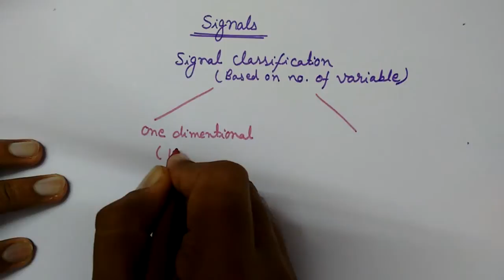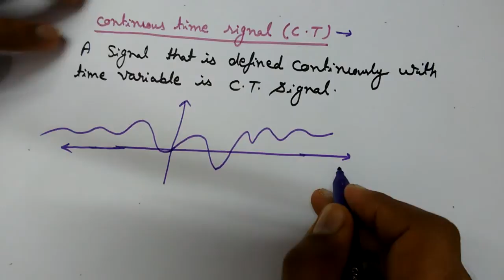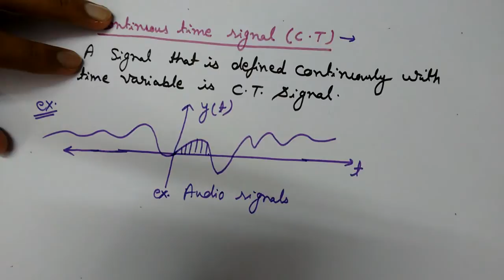Continuous and Discrete Time Signals - CT and DT Signals - Definition of Signal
In this video lecture you will learn- Introduction of Continuous and Discrete time signals and how these are different from each other. The definition of signal has also been explained. Examples of signals are used to clear the concept of continuous time signals (CT signals) and Discrete Time Signals (DT signals).

What is a Signal (Definition of Signal)-
A signal may be defined as a function of one or more independent variables like time, distance, position or temperature etc., that has some information about the phenomena that produced the signal.
So in other words we can say, a signal is a function of independent variables having some information.
The signals maybe motion signals, sound signals, image signals or video signals etc.
Signals can be classified into two types based on their characteristics in time domain-
Continuous Time Signals (C.T.)
Discrete Time Signals (D.T.)

A signal that is defined continuously with independent variable (time) is called a continuous time signal.

Some physical examples of continuous time signals are- sound signals, pressure signals, temperature signals etc. Other examples are- sine wave, triangular wave etc.
The image shown below is of a continuous time signal.
This signal has some certain value at every instant of time, in any period of time interval. Therefore it is continuous in time, so called as continuous time signal.

Discrete time signals are the signals that are defined only at discrete (distinct/separate) times. It means discrete time signals are not continuous in time.
The following image shows a discrete time signal-
From the image given above, it is clear that value of the signal is defined only at some integer values.
Integers are- (n= ...-2, -1, 0, 1, 2, 3, 4...).
You can see in this image that value of the signal at n=1 is 1, value at n= 2 is 2, value add n= 3 is 1 and so on. But there is no value of the signal between n=1 and n=2,
So it is clear that the signal is not defined for any other value of time that is present between integer values. So we can say that, this is not continuous in time. Therefore it is called as discrete time signal (D.T.)
Example of discrete time signal - Stock market index.